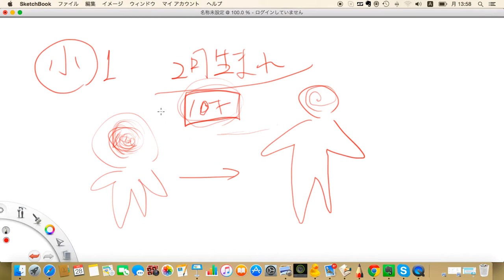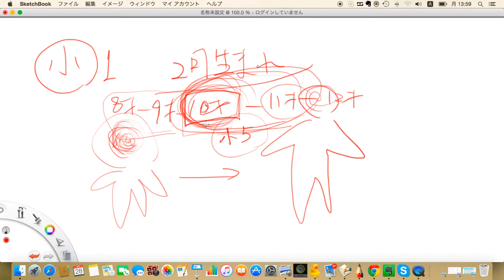頭のいい子供に育てる２つの方法！！